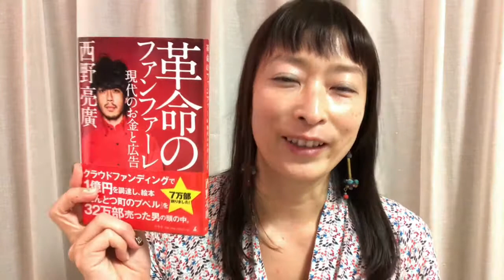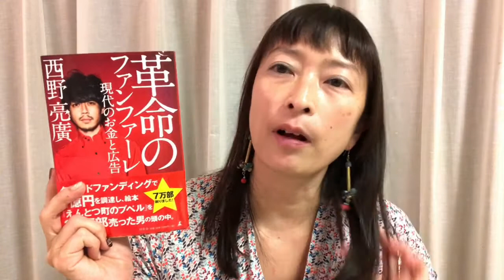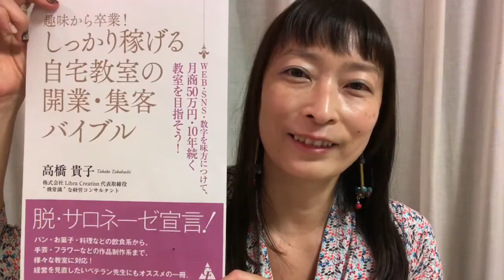飛常識な人生をたのしむごきげん貴語録 46 好感度と信用は連動しない